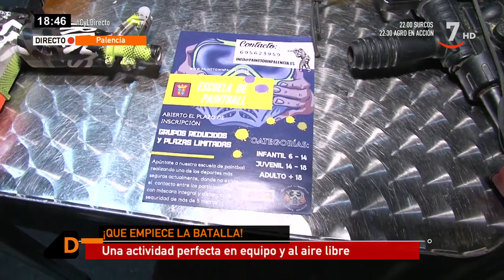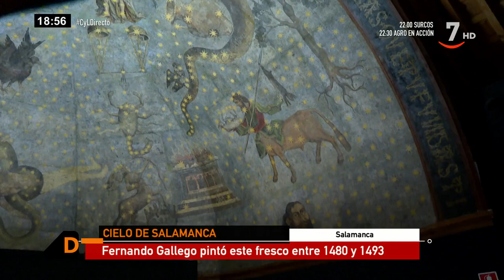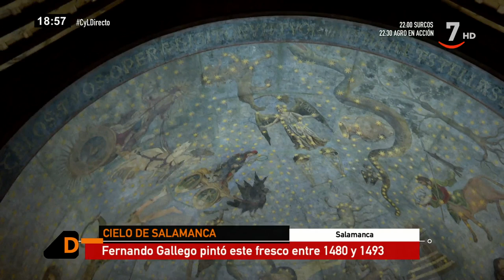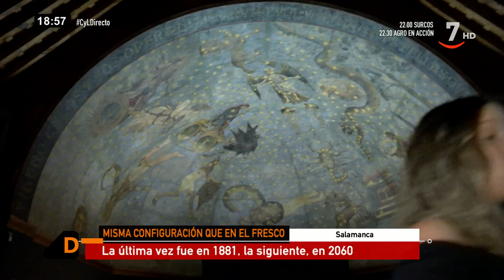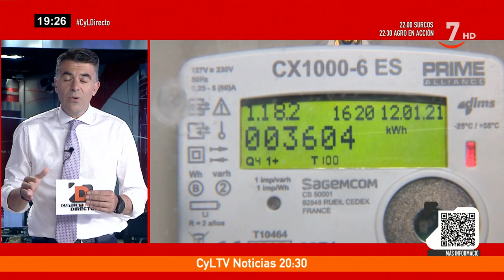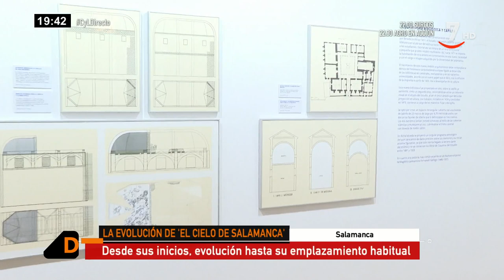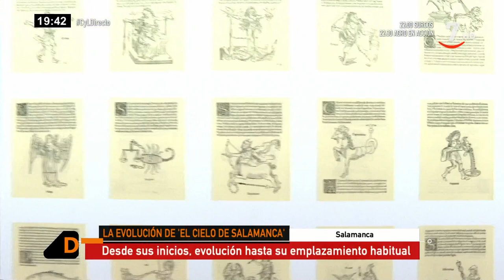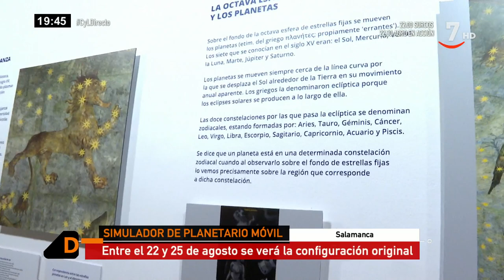Castilla y León Directo (15/07/2022)